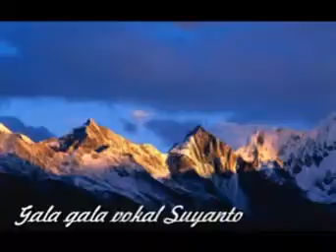Suyanto Vokal Lagu gala gala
Pencipta H Rhoma Irama